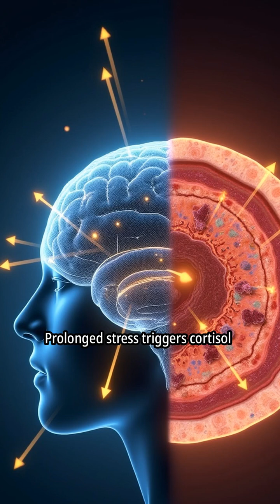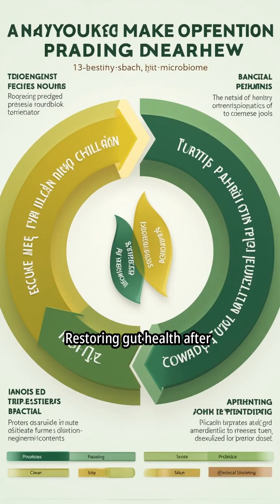Gut Health Sugar, Stress, and Antibiotics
Your gut does more than digest—it influences your mood, immunity, and energy. But modern life is attacking it from all sides. From excess sugar and chronic stress to overused antibiotics, your gut microbiome may be struggling more than you think.

📽️ In this video, we uncover:

How sugar fuels harmful gut bacteria and weakens digestive function

The silent damage stress causes to your gut lining and microbiome diversity

Why frequent or unnecessary use of antibiotics wipes out your good bacteria

Warning signs of an unbalanced gut: bloating, fatigue, cravings, brain fog

Easy steps to restore gut health — including diet tips, probiotics, and stress management

What the latest science says about the gut-brain connection and inflammation

💡 Spoiler: Healing your gut could be the key to healing your whole body.

🎬 Watch now to discover how to protect and rebuild your gut for better health, naturally.
💬 Have you made changes to support your gut? Share your experience and tips in the comments!